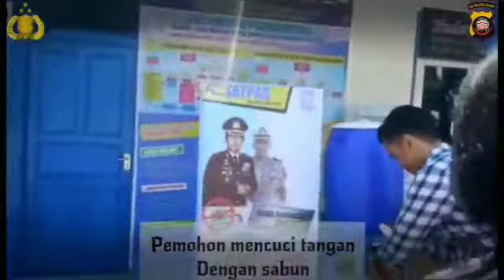SOP (STANDAR OPERASIONAL PROSEDUR) PELAYANAN SATPAS SIM SATLANTAS POLRES MELAWI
Mencegah Penyebaran Virus Corona (Covid-19) di Kabupaten Melawi